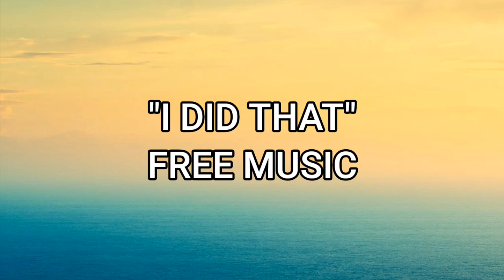I did that free music